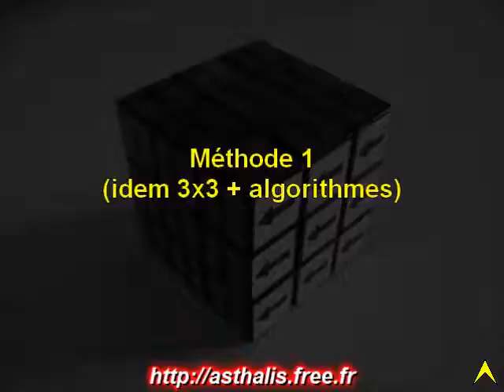Cube à 6 couleurs - 12 : résolution du Supercube 3x3 (maj1)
(LIENS MODIFIES !)
série consacrée aux cubes NxN à 6 couleurs